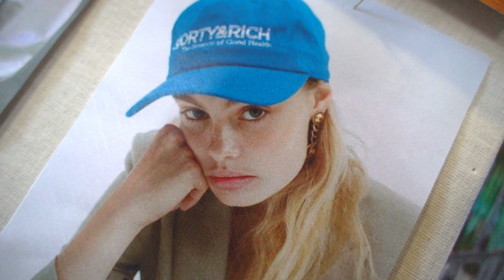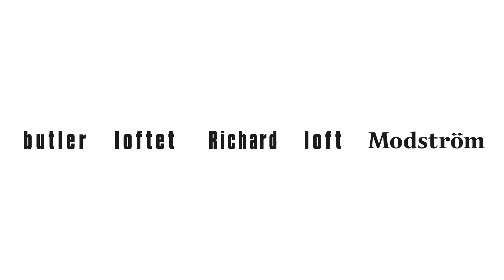Fremtiden | Butler-Loftet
Hvordan ser fremtiden ud for Butler-Loftet.